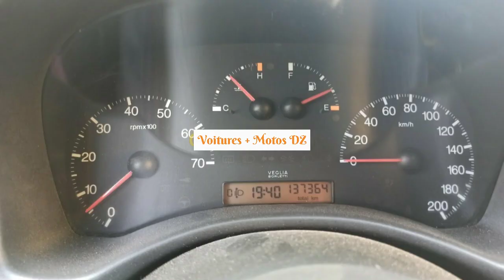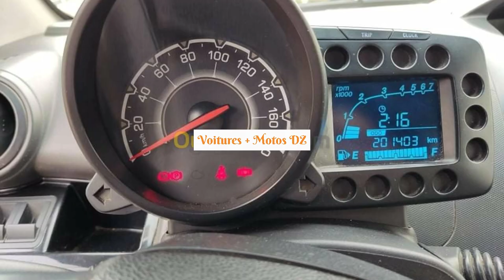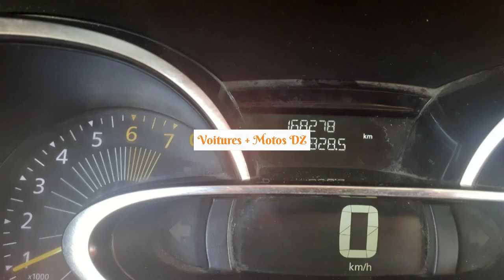MS in Business Analytics 200+ online degrees and certificate programs that start monthly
charteroak edu
adelphi university
clarkson university
norwich university
Clarkson University’s Reh School of Business is different — on purpose. Our undergraduate business major programs stand out because they are designed to prepare students to meet the needs of the world’s most innovative companies. Our students take courses in a variety of subjects and participate in hands-on projects, internships and co-ops, which all culminate in a knowledge and experience base that makes them extremely marketable to employers.
Business Intelligence and Data Analytics (technology, management and operations)
Engineering & Management (management, engineering, science and technology)
Financial Information and Analysis (finance, accounting, technology and economics)
Global Supply Chain Management (operations, marketing, technology and economics)
Innovation and Entrepreneurship (marketing, management, technology and economics)
Mathematical Economics (consultant, actuary, market analyst, and economics)
MS in Business Analytics